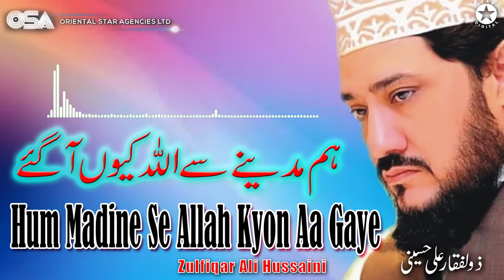Hum Madine Se Allah Kyon Aa Gaye | Zulfiqar Ali Hussaini | official version | OSA Islamic